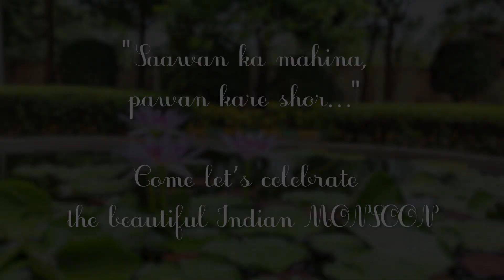Cham Cham barso re Rain Dance